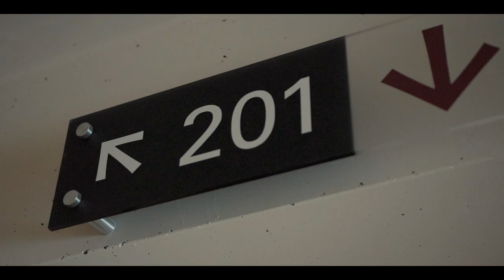The Turnaround | Pt. 3 - Unfinished Business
The Turnaround is a three-part mini-series highlighting the change in direction that the Little Rock Men's Basketball team took in just a year. The team went from 10-21 in 2018-19 to 21-10 in their 2019-20 campaign before cut short. This episode covers the team's outlook on the upcoming season while discussing how COVID-19 has created

sports.